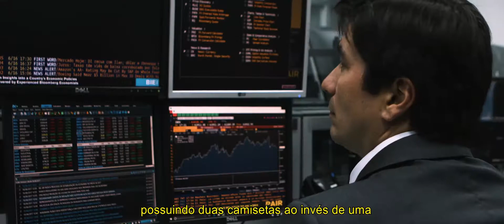O livre mercado gera crescimento econômico e riqueza | David Boaz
Para David Boaz, vice-presidente do instituto Cato, o livre-mercado gera crescimento econômico e riqueza, sendo o grande alicerce do crescimento econômico das nações.

Você concorda com a opinião dele? :)

O Código da Riqueza já se tornou a maior série e o maior estudo sobre dinheiro, riqueza e empreendedorismo já feito no BRASIL!

Do que se trata? De uma série, em quatro episódios, ao estilo as que passam na Netflix, que tenta – justamente – solucionar essa questão: como acumular riqueza e multiplicar o seu patrimônio.

Por que é que alguns países dão certo e outros não? Algumas empresas estouram enquanto a maioria naufraga? Porque tão poucos são ricos enquanto a maioria vive para pagar as contas?

Eu entrevistei mais de 40 profissionais líderes em suas áreas: empresários, atletas olímpicos, administradores, professores e até mesmo ganhadores de prêmios Nobel.

Gente como o Flávio Augusto, César Cielo, Luiz Barsi, Gustavo Cerbasi...

Quase ninguém teve acesso a esse projeto ainda e eu te adianto: OS CAPÍTULOS SERÃO 100% GRATUITOS.